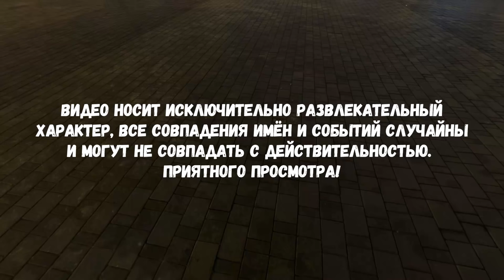Одесса - Волгоград. Украина - Россия. Сравнение.